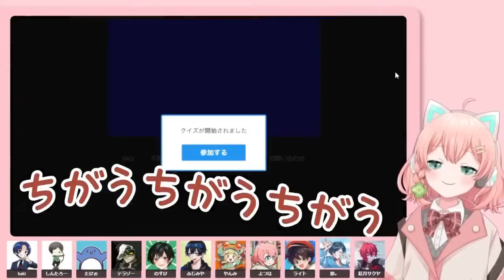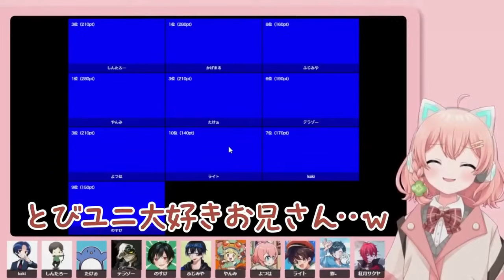やんみ「かげまるさんって、とびユニだったんだ・・・」【とびユニ】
とびだせユニバースとは？

略してとびユニ！
宇宙人狼ゲーム『Among Us』を中心に様々なゲームで遊んでいるゲーム実況者12名の集まり。
定期配信では各メンバーがMCを担当して持ち寄ったゲームで遊んでいる。
TRPGや26時間リレー配信といった大型企画も開催している。

🔎とびユニのハッシュタグ！
┊ 感想ツイート ...
┊ ファンアート ...
┊ 切り抜き ...

とびユニメンバー一覧
紅月サクヤ @akatsuki_sakuya
天羽よつは @YotsuhaAmahane
kaki @kakigame
影。/かげまる @kagemaru0205
栗山やんみ @YanmiKuriyama
しんたろー @Shintaro_Jinro
たけぉ @takeogspn
テラゾー @terazooo
のすけ @NosukeChannel
はたさこ @Hatasako
ふじみや @fujimiya
ライト @light_starboy